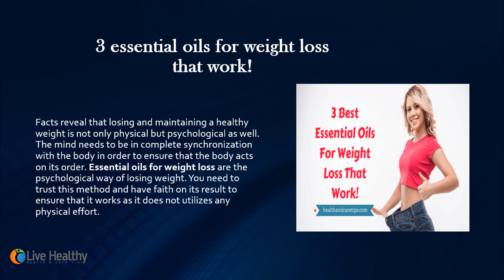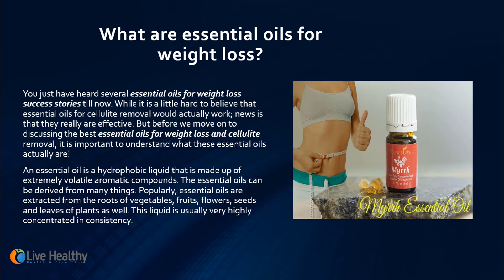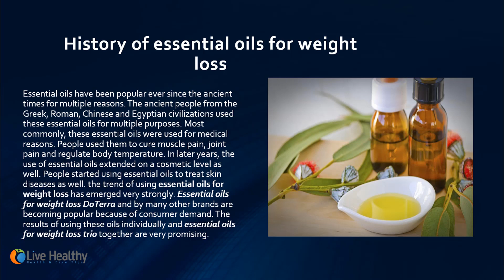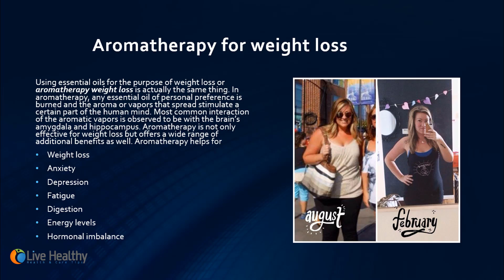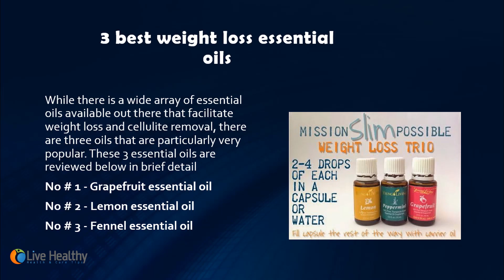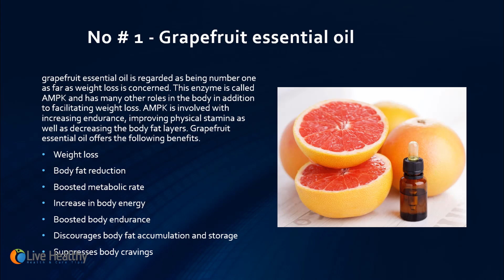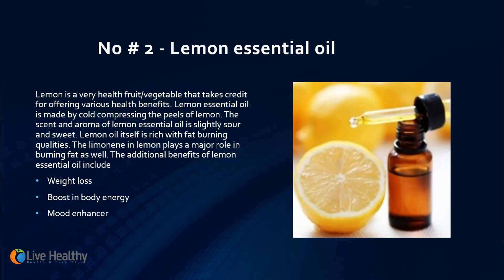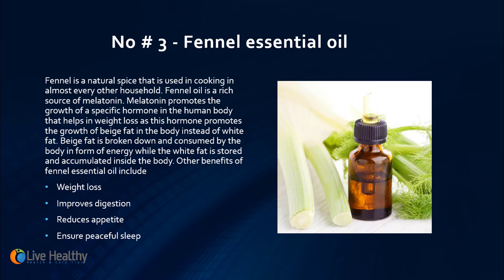3 Essential Oils For Weight Loss That Work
3 Essential Oils For Weight Loss That Work